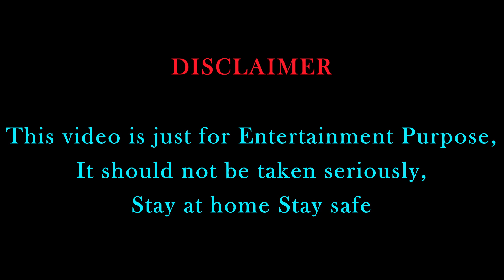"Funny Ramen Challenge Nepali" - Abhinam Tamang's Hilarious Ramen Mukbang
Abhinam Tamang is back with another hilarious comedy video, this time taking on the Ramen Challenge Nepali style. In this Mukbang video, Abhinam attempts to eat an entire bowl of spicy ramen in one sitting, with hilarious results. From his exaggerated reactions to the spicy noodles to his witty commentary throughout the challenge, Abhinam will have you laughing out loud. Watch this video and join in on the fun!